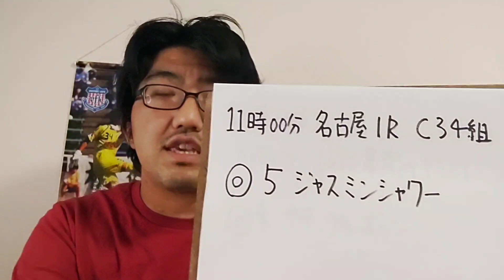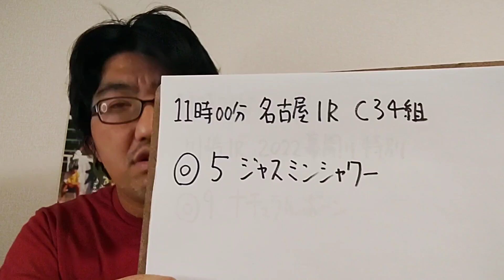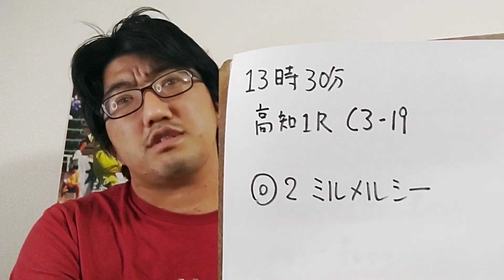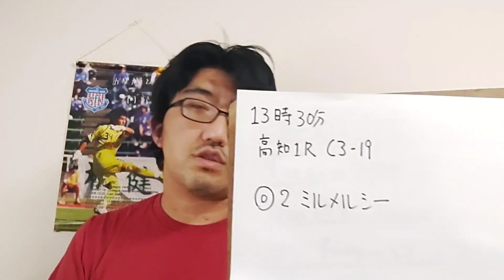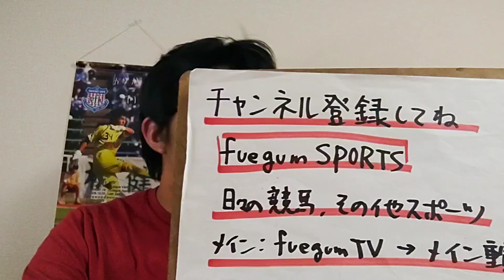【地方競馬予想】2022年1月1日元旦各場1R1着当て！単勝勝負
名古屋、川崎、高知……